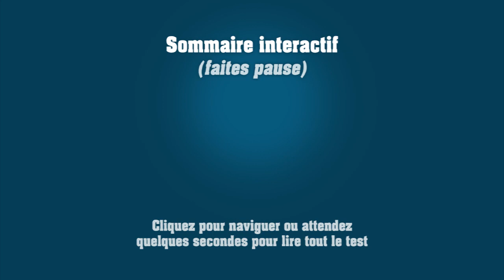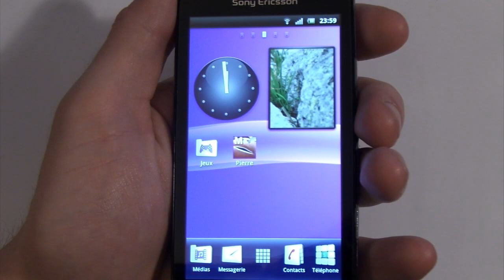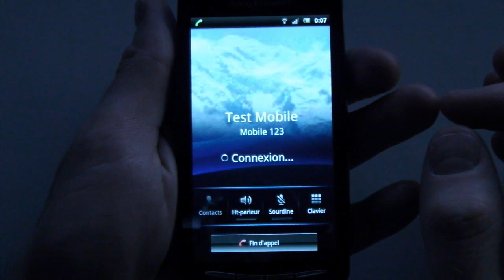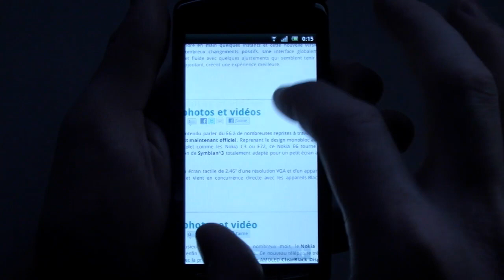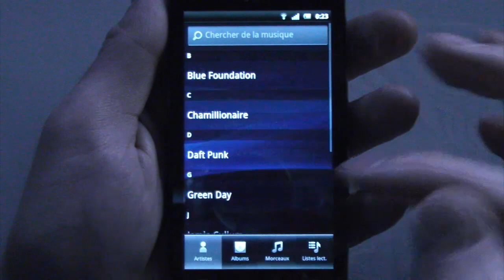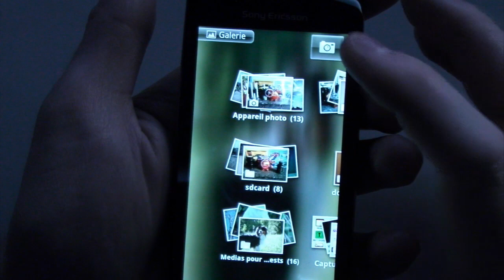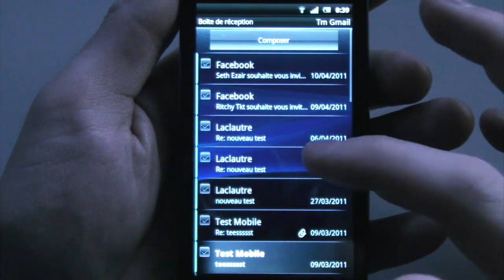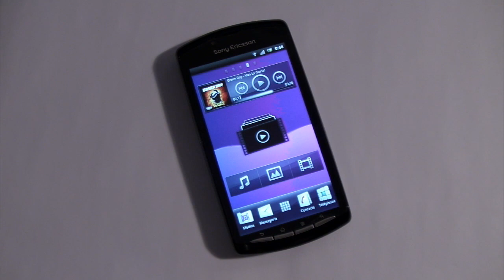Test du Sony Ericsson Xperia Play (partie 1/2, côté smartphone)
Test du Sony Ericsson Xperia Play, première partie dédiée aux fonctionnalités smartphone HORS jeux vidéos.